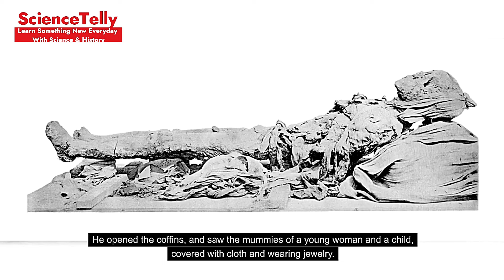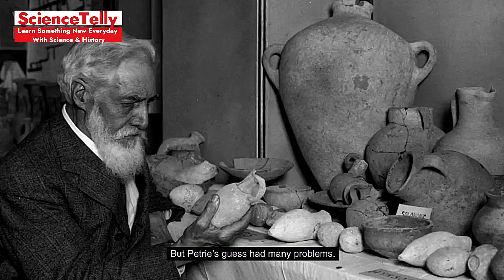The Qurna Mummies A Mystery from Ancient Egypt